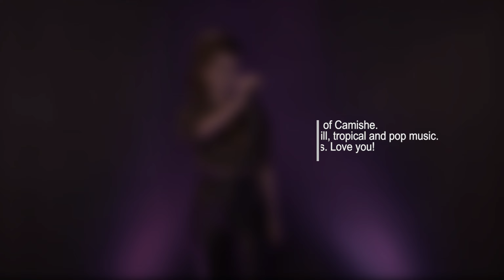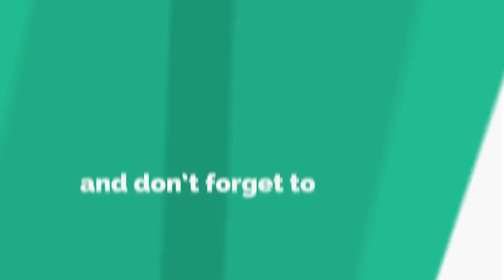Max Oazo & Camishe - What Is Love (Chill Edit)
Download our cover version for Haddaway 'What Is Love' by Max Oazo & Camishe | Chill Edit ✖

Welcome to the wonderful world of Camishe. Listen to your favorite deep, chill, tropical, and pop music. This is where the magic happens. Love you! xoxo Camishe ❤︎ 🌴

Haddway - What Is Love (Lyrics)
What is love?
Oh baby, don't hurt me
Don't hurt me
No more
Baby, don't hurt me, don't hurt me
No more
What is love?
Yeah
No, I don't know why you're not fair
So what is right and what is wrong?
Gimme a sign
What is love?
Don't hurt me
No more
What is love?
Don't hurt me
No more
Oh, I don't know, what can I do?
I know we're one, just me and you
Don't hurt me
No more
What is love?
Don't hurt me
No more
Don't hurt me
No more
I want no other, no other lover
This is our life, our time
If we are together, I need you forever
Don't hurt me
No more
What is love?
Don't hurt me
No more
Yeah, yeah
Don't hurt me
No more
What is love?
What is love?